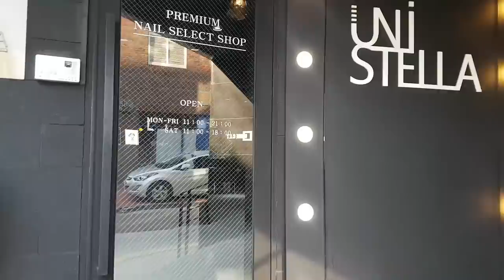[Marie Claire Korea] 홀리데이 메탈릭 네일 2편 : 시크한 메탈 프렌치